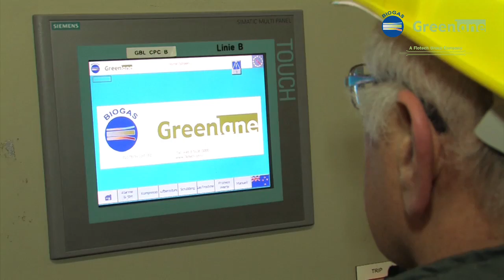Video -- Reference cases Greenlane Biogas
Greenlane Biogas technology is used in Canada, Germany and Sweden.